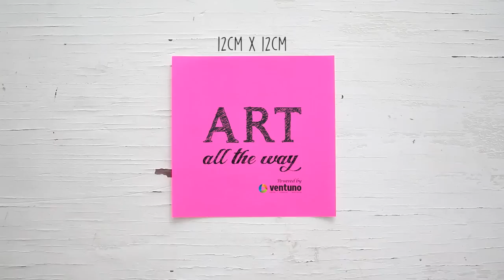3 Easy DIY Photo Frame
Learn how to make 3 Easy DIY Photo Frame.